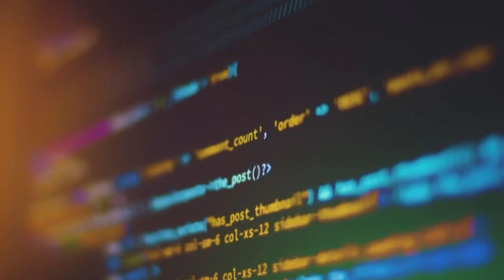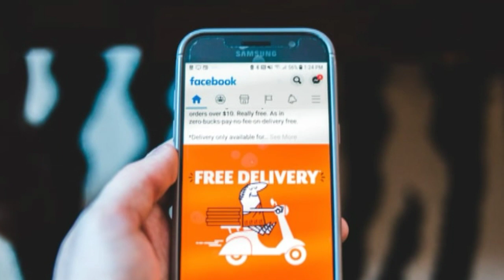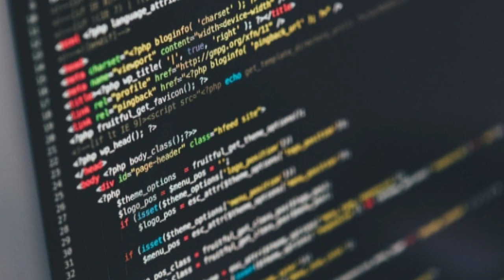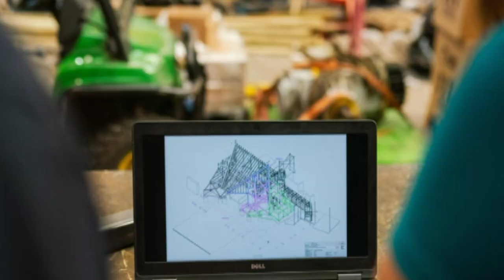top 5 technology to learn in 2020 in tamil | technology news | part1| profound skills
Technology is now evolving at such a rapid pace that annual predictions of trends can seem out-of-date before they even go live as a published blog post or article. As technology evolves, it enables even faster change and progress, causing an acceleration of the rate of change, until eventually, it will become exponential.

Technology is constantly updating at such a rapid pace that it seems it is might be faster than light! A technology or a programming language that is making the rounds this week may be obsolete by the next few days! As more and more funds are invested in research and development, computer scientists and professionals are constantly tweaking and improving existing technologies to get the most out of them.

As a result, a new programming language, library, patch, or plug-in gets released almost every hour. To keep up with this crazy pace of development, you have to keep learning the latest technology concepts. We will look at the most trending technologies that you must learn. Learn about the top hottest skills to learn to get a job.

Latest Technology Trends of 2020

Learning and enhancing your skills are vital in this technological era. This helps you to prepare yourself for getting the highest paying jobs in the field of your choice. And if you are a professional already, learning new technologies and tools will take you an inch closer to the promotion you always dreamt of. Widening your arsenal of tools also enhances your value as a professional in your company.

Here are some of the latest trending technologies that are sure to dominate the IT industry in 2020 and the upcoming years –

1. Artificial Intelligence

Artificial intelligence (AI) is the technology used for equipping computer systems with the ability to make decisions like humans. Being one of the trending technologies, when AI programs are fed to systems, the aim is to mimic human intelligence for performing complex tasks such as pattern recognition, speech recognition, weather forecast and medical diagnosis.

technology, technology news
top technologies to learn in 2020in tamil